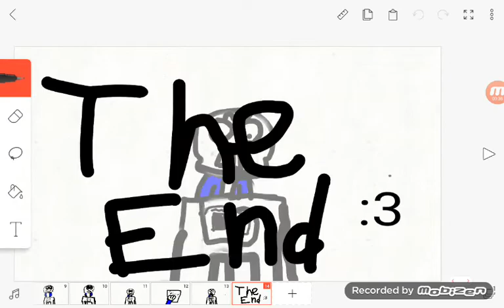Sans is mine meme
This a joke lol pls dont hate me